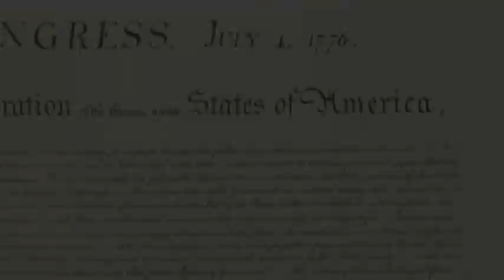Ocarinas and Fireworks (Independence Day 2011)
The Star-Spangled Banner, to the beat of fireworks!

Luke Furman on ocarinas, organ (Hammond Phoenix), percussion (shaker), and synthesizer. Beats based on original samples of fireworks taken from my field recordings.